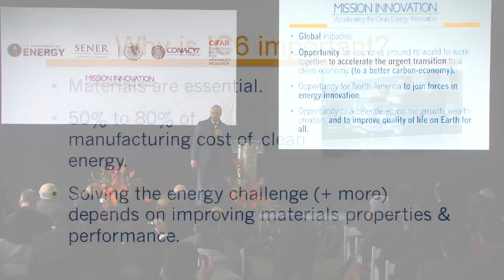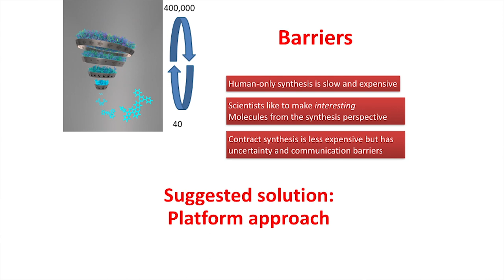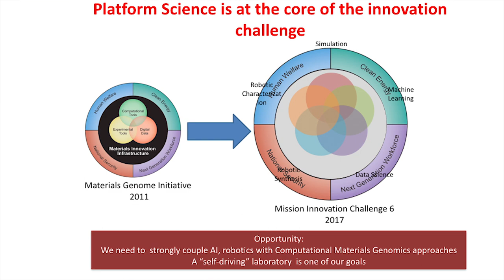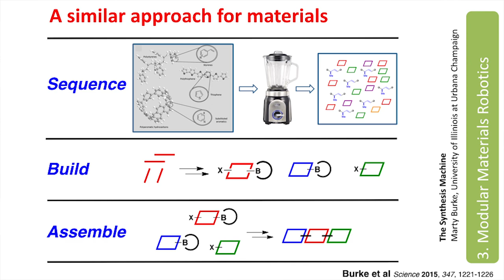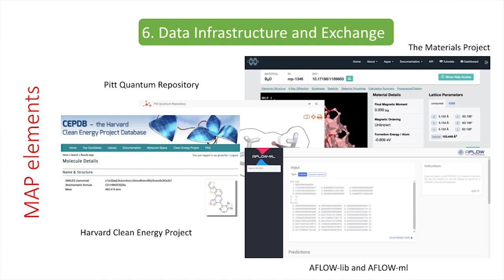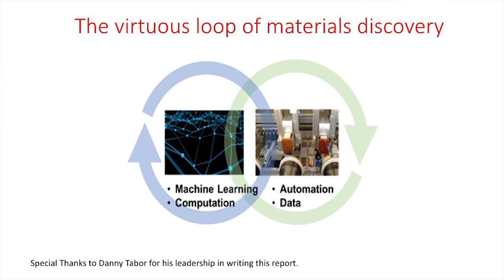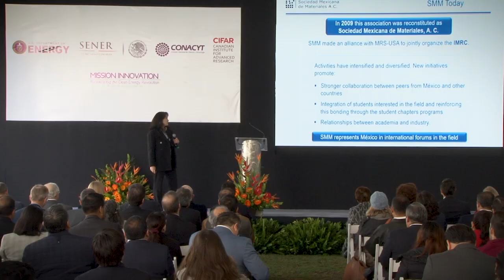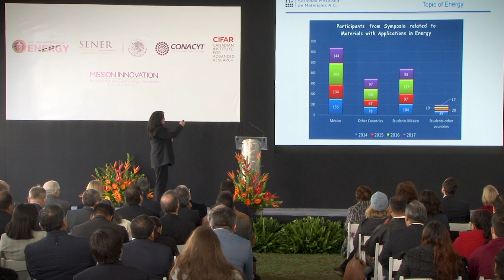Advanced Materials Innovation Challenge - Full event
Integration of artificial intelligence and robotics with materials sciences will lead to new clean energy technologies.

International experts outline new methods to accelerate development of clean-tech materials by 10x.

On January 25, 2018 in Mexico City, the Advanced Materials Innovation Challenge released a landmark report, entitled “Materials Acceleration Platform: Accelerating Advanced Energy Materials Discovery by Integrating High-Throughput Methods with Artificial Intelligence.”  The Report is the result of a September 2017 workshop that convened more than 55 leading scientists from around the world to define the challenges, opportunities, and fundamental research needs related to materials discovery.